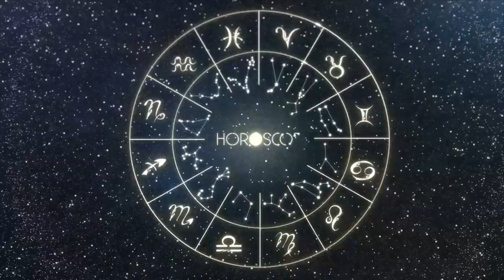Daily Horoscope - TAURUS - DECEMBER 16, 2023